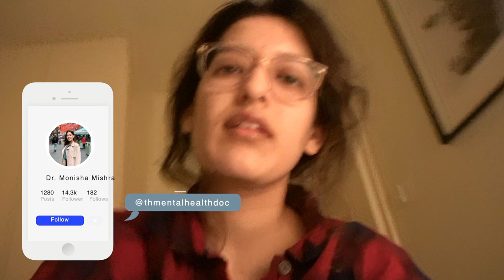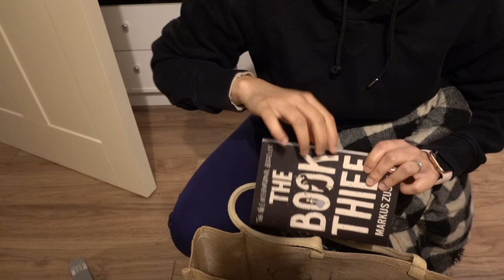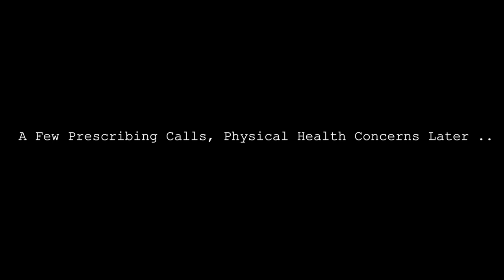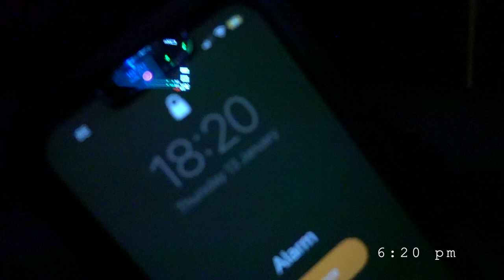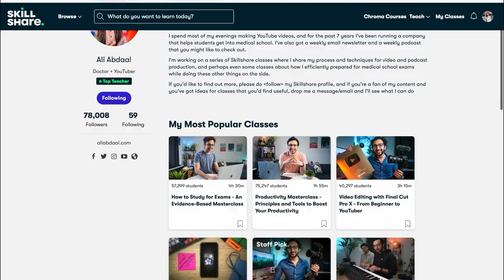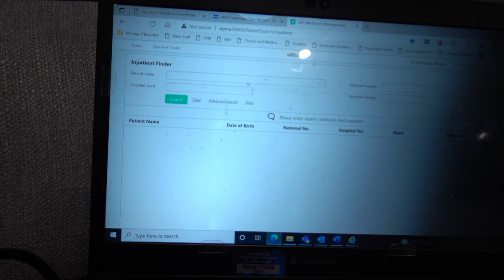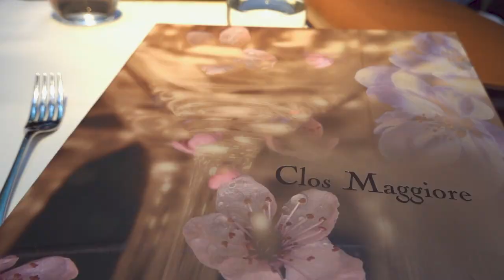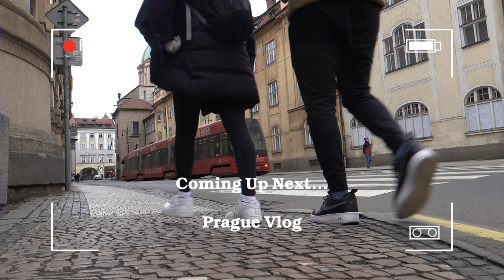Four 12 Hour Night-Shifts | WORK LIFE BALANCE | Psychiatry Resident Doctor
🙏🏼 Hi / Hello / Namaste guys! This vlog 100% resonates my ethos - having a good work-life-balance. Come along with me to a set of night shifts and my post night shifts routine. Grab a cuppa tea/coffee/drink and hope you enjoy the vlog!  🙌🏼

📕 Must read for CVs, NHS interviews, new starters in the NHS (𝐎𝐱𝐟𝐨𝐫𝐝 𝐇𝐚𝐧𝐝𝐛𝐨𝐨𝐤 𝐟𝐨𝐫 𝐓𝐡𝐞 𝐅𝐨𝐮𝐧𝐝𝐚𝐭𝐢𝐨𝐧 𝐏𝐫𝐨𝐠𝐫𝐚𝐦𝐦𝐞)
📚 𝐁𝐫𝐞𝐚𝐤𝐢𝐧𝐠 𝐓𝐡𝐞 𝐈𝐜𝐞 - 𝐈𝐧𝐭𝐫𝐨𝐝𝐮𝐜𝐭𝐢𝐨𝐧, 𝐂𝐨𝐦𝐦𝐨𝐧 𝐓𝐚𝐬𝐤𝐬 𝐚𝐧𝐝 𝐄𝐦𝐞𝐫𝐠𝐞𝐧𝐜𝐢𝐞𝐬 𝐅𝐨𝐫 𝐓𝐫𝐚𝐢𝐧𝐞𝐞𝐬 (Very useful book for IMGs who are new to NHS)
✔️ Kindle (Would recommend everyone to get their hands on a Kindle. It's been a game changer in my case. I have ended up reading a whole lot of books this year.)

A lot of people tell me all the time, that they'd be willing to pay for a 1-on-1 career guidance session. If that's you, this is your chance.
So, if you you'd like to chip in for a cuppa tea/coffee to keep me fuelled, click on the button and do your thing. :)